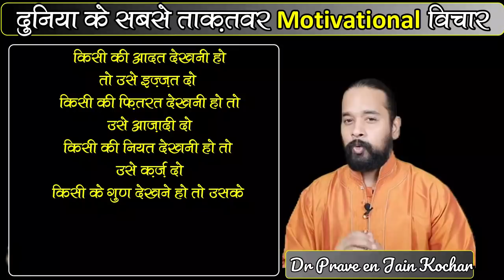Motivational Video | मन को शांति देगा ये विडियो | Heart Touching Real Story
Best motivational video of Dr Praveen Jain Kochar , You found this one of the heart touching real story  and best inspirational story " you get about the True Value of Human Being by showing the difference of our culture.

This "life changing videos" and "heart touching video" helps you in making you persistence , Helps in achieving the goals, It develops your skills and Makes you more productive .

This "heart touching video" and "best motivational video" of Dr Praveen Jain Kochar will make you to maintains your energy level , Increases your confidence level , Helps in effective learning, You accepts new challenges , Brings growth in life and Makes you more knowledgeable